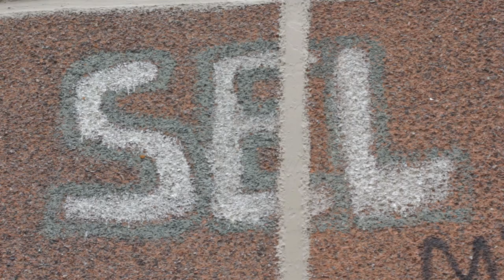SERIALAS. 1 SERIJA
Pirmasis lietuviškas online serialas